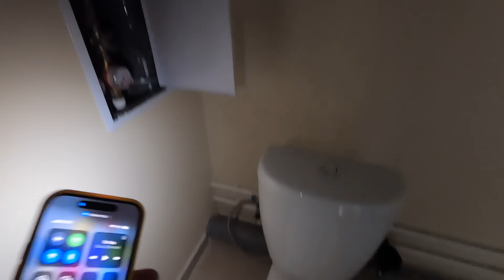ВНУТРИ «КРАСНОГО» ДОМА. МАРИУПОЛЬ 08.2023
Поддержать Walk&Talk  -

Небольшой тур внутри так называемого «Красного» дома новостройки в Мариуполе, которая построилась для будущих служащих.